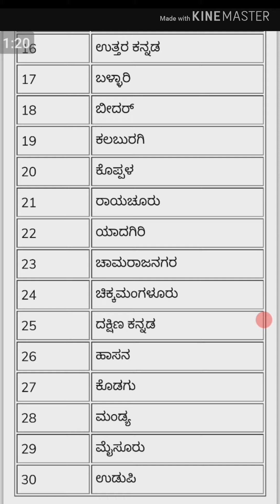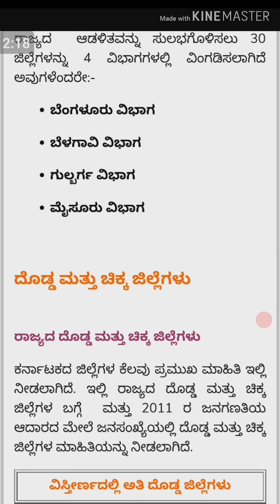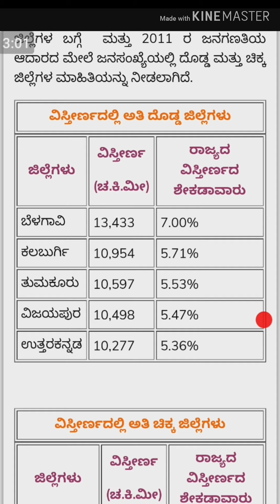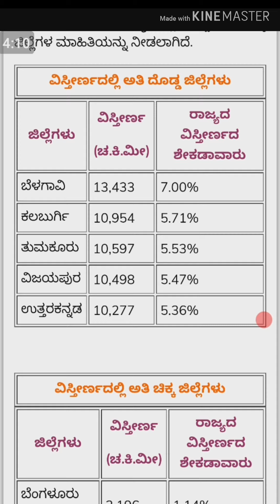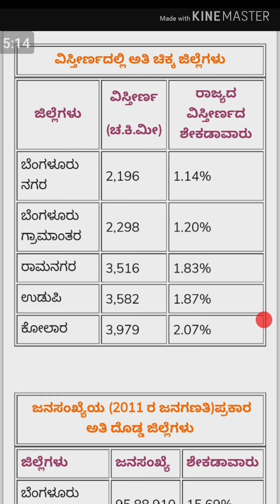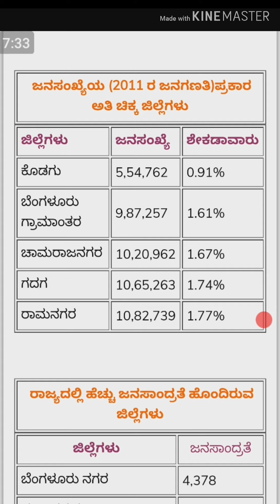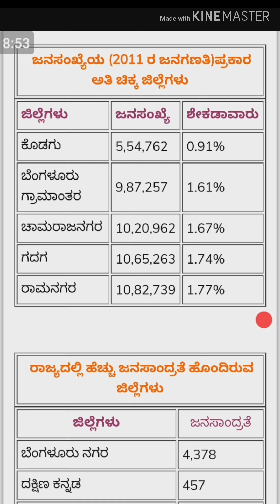ಕರ್ನಾಟಕದ ಜಿಲ್ಲೆಗಳ ಬಗ್ಗೆ ತಿಳಿದುಕೊಳ್ಳಿ